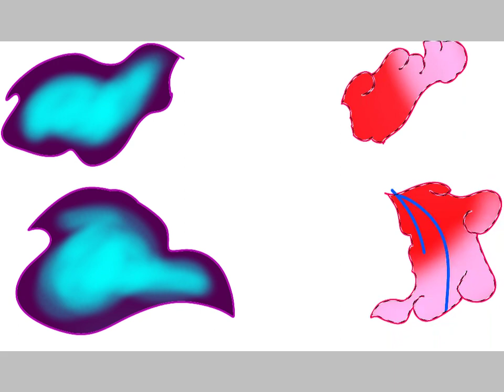Sweet stop MLP speedpaint